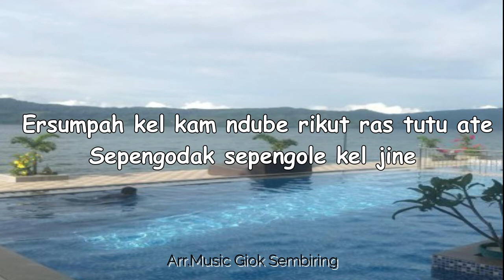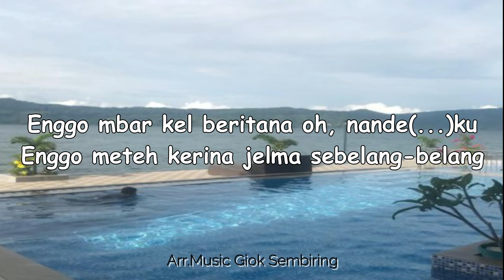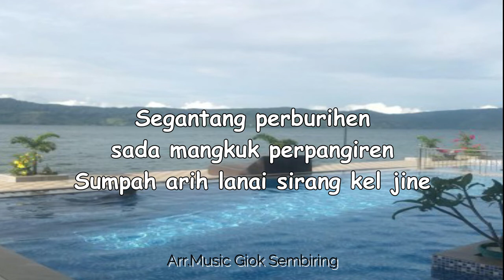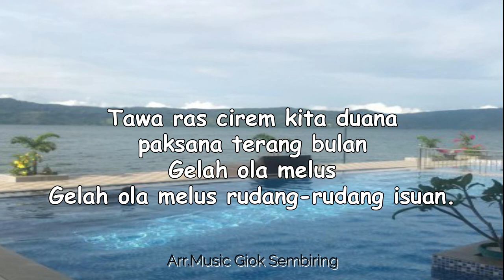BULAN PURNAMA RAYA Tone Pria Karaoke